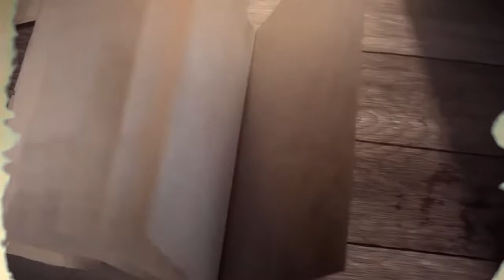Efedding: A Creative Writing Roleplay Game worth revisiting